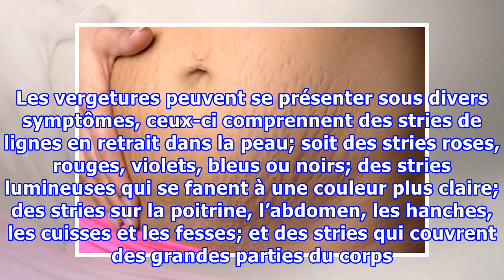2 remèdes naturels pour éliminer les stries de vergeture !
2 remèdes naturels pour éliminer les stries de vergeture !
Les vergetures sont un problème esthétique majeure pour plusieurs personnes, en particulier les femmes, chez qui elles apparaissent avec la puberté ou encore la grossesse. Si vous êtes l’une de ses personnes qui cherchent à éliminer ces marques indésirables de votre peau, les remèdes que nous présentons dans cet article, vous seront d’une grande utilité. Causes et symptômes des vergetures : En général, les vergetures apparaissent une fois que vous prenez du poids très rapidement de sorte que la ...